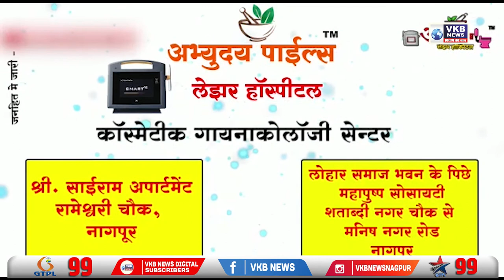नवी मुंबई भागात आल्या मान्सूनपूर्व सरी